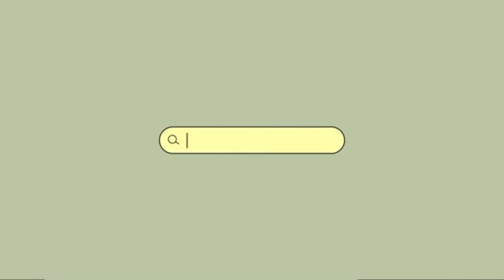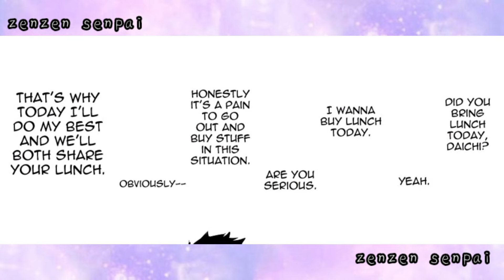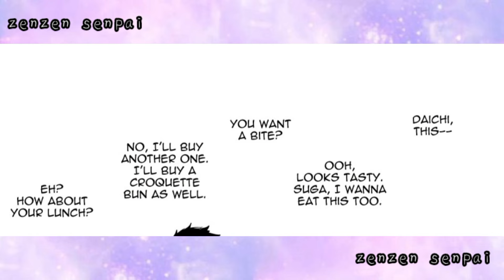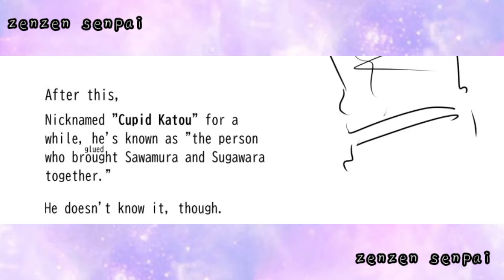DaiSuga ❴Eng❵ “ the glue incident ”「HQ!! DJ」〔⚠️boyxboy⚠️〕